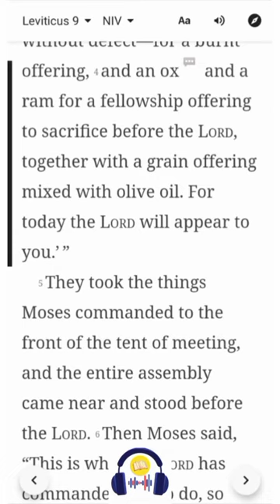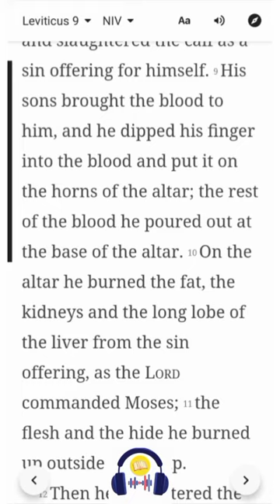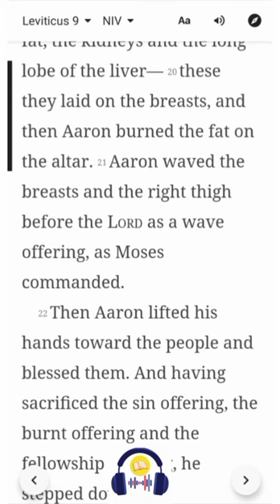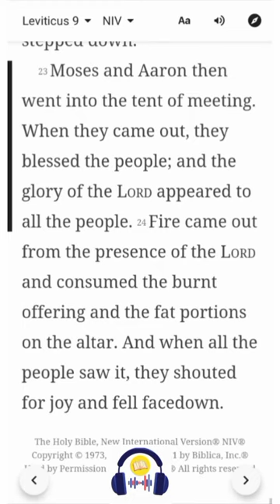Leviticus 9 | NIV | Listen & Read-Along Bible Series